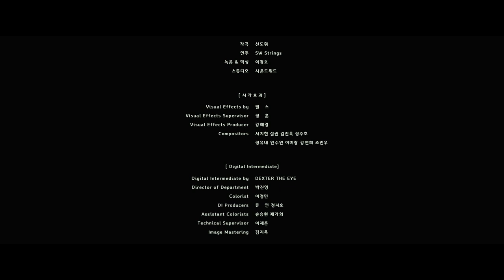[영화] 첩종, 조선을 지켜라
단편영화

[ 첩종, 조선을 지켜라 ]
첩종을 행하라!
고증을 통해 재연한 '궁궐 호위군 사열의식 첩종'
그리고 새롭게 쓰여진 이야기.

태인호, 박소진, 유의태, 우지현
김경형 감독
『경국대전』(병전 25편)
어전사열(御前査閱)과 비상대기에 사용되는 큰 종, 첩종
궁궐의 첩종 행사는 궁궐에 입직한 군사뿐만 아니라 문무백관, 중앙군인 오위의 병사들까지 모두 집합하여 점검을 받는 사열의식이었다.

* ENG sub

 [Short Film]
 Cheopjong - Protect Joseon!

★[만족도 이벤트] '첩종, 조선을 지켜라'시청자 만족도 조사
✔️이벤트기간 : 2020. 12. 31.(목) ~ 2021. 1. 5.(화)

※ 참여해주신 분들(개인정보 제공 및 활용에 동의해주신 400명)께는 소정의 답례품(스타벅스 아메리카노 Tall 1잔)을 제공합니다.

★[이벤트 마감] '첩종, 조선을 지켜라' 본편, 혹은 인터뷰 영상 관람 인증
✔️이벤트기간: 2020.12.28.(월)~12.31.(목)
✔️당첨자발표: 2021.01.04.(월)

※ 참여해주신 분들 중 추첨을 통해 200분께 늠름뽀짝 수문장 인형을 드립니다!

본 조사결과는 향후 한국문화재재단의 사업을 발전시키기 위한 위중한 자료로 활용됩니다. 많은 참여 부탁드립니다.